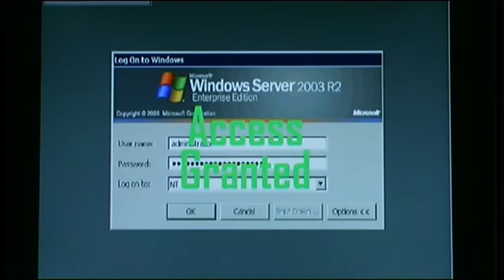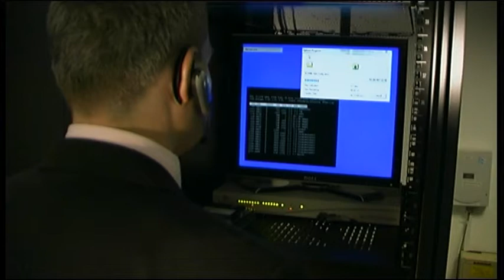A-Team 2010 Movie Parody Part 2 of 3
Bullets over Basingstoke

In 2001, a group of IT professionals were sent to jail for enlisting a transaction they did not commit. These men promptly escaped from a maximum-security stockade to the Basingstoke underground. Today, still wanted by their employer, they survive as contractors of fortune. If you have a problem, if no one else can help, maybe you could hire, The I Team...

In the pilot (and currently only) episode, Diamond Partner SCI are being sabotaged by a big corporate called Megasoft. In an attempt to save his business, SCI CEO Mr Martin contacts his old buddy Hannibal Smith, leader of The I Team. In an action packed episode featuring helicopters, car chases and gunfights, they set about ways to defeat their ruthless foe.

The I-Team is based on the legendary A-Team, a popular American TV series aired in the UK in the late 80s starring George Peppard, Mr T, Dwight Schultz and Dirk Benedict. It continues to enjoy reruns today, and can be found on Bravo (SKY TV). Back in December 2008, Luke Smith and Laurence Newland joked about creating a spoof of the The A Team. In February 2009, these plans started to evolve and a script was created by Mark Hirst. Filming began in late March 2009 under the guidance of Edward Smith, Director of Photography. Filming finished at the end of October, followed by many months of editing and the complete recreation of the incidental and soundtrack music by Rahim Bayjou. The film was previewed in December 2009, with the full theatrical release in June 2010,.
Coincidently, director Joe Carnahan has turned The A Team into a Hollywood movie. It will be released to cinemas Summer 2010, and stars Bradley Cooper, Liam Neeson, Sharlto Copley, and Quinton 'Rampage' Jackson.
Nothing's impossible, fool!
Thanks to: Amy Smith, Andy Metham, Andy Smith, Claire Blakely, Maverick, Colin Robertson, ICS Solutions, Hassan Bayjou, Hampshire Constabulary, Steve Appleby, Rocky the Dog and Joan Baxter.